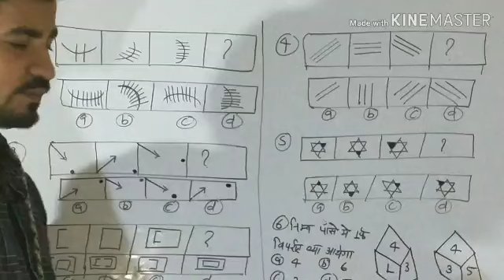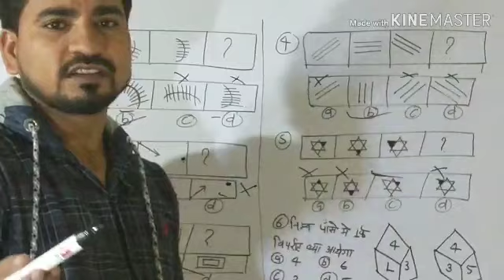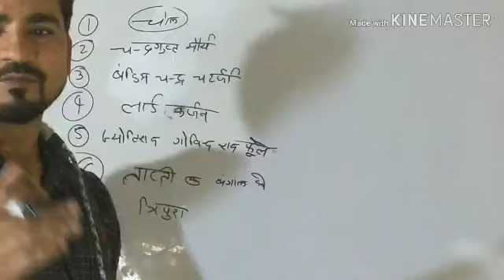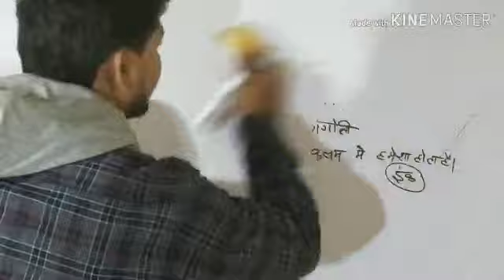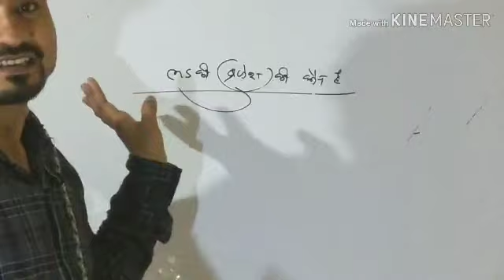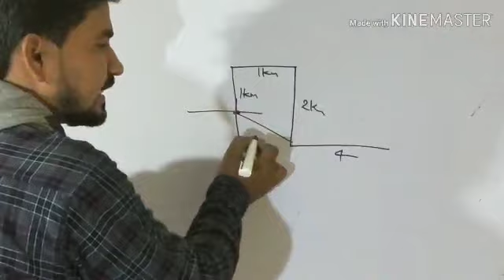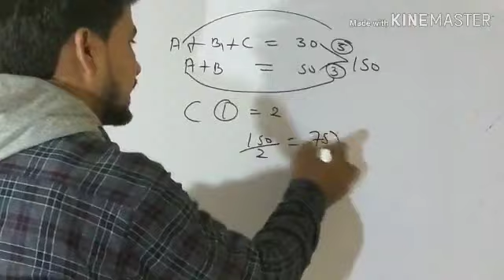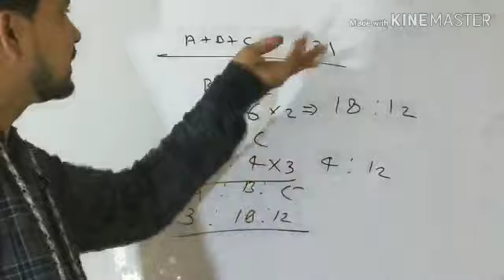Airforce ( Y ) Group Raga solution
Airforce y group Raga set paper solution using divisibility mathod to solve question very easily full solution if you have any doubt to solving your set then comment question